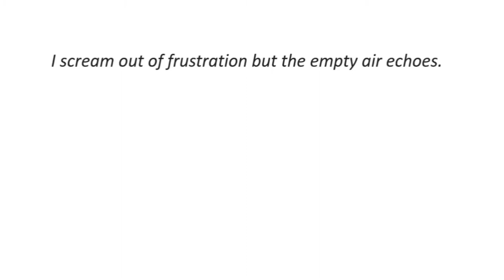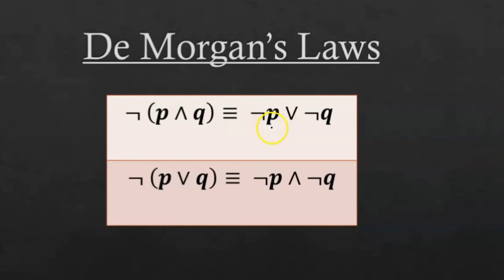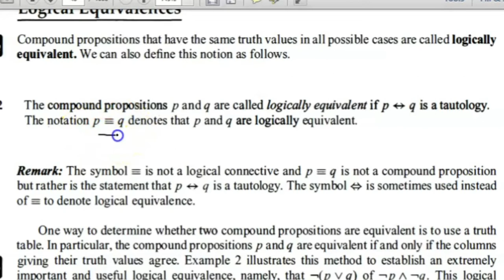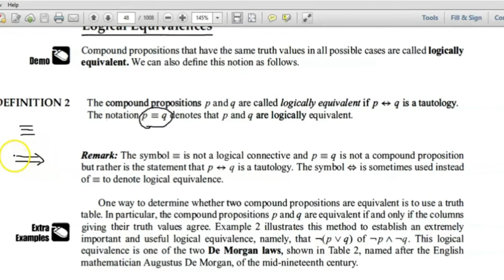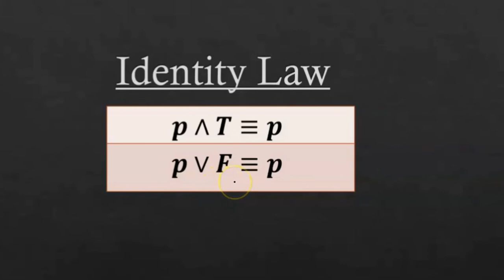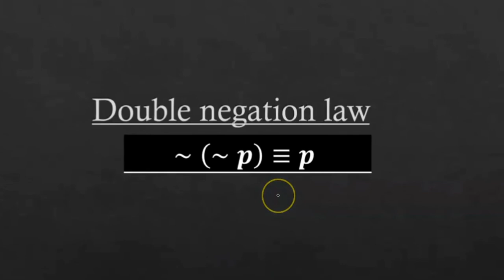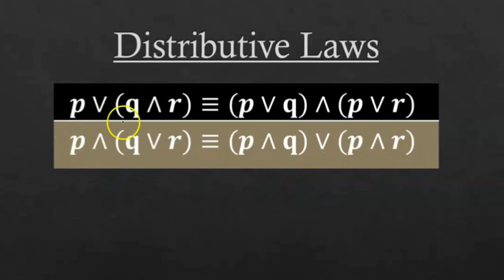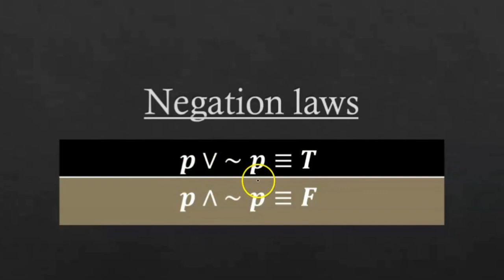Logical Equivalence (with BTS)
ARMY or not, any one can appreciate the talent of BTS. This video highlights a line in the song, Tomorrow.  I used de Morgan's Law to rewrite the negation of that line. Do you have other ways of writing the negation?

Do you know any other songs that have compound propositions? Please let me know.

Here is my challenge for you:
Think of your favorite song and use the lyrics of the song to demonstrate how to rewrite compound propositions by using logical equivalence.